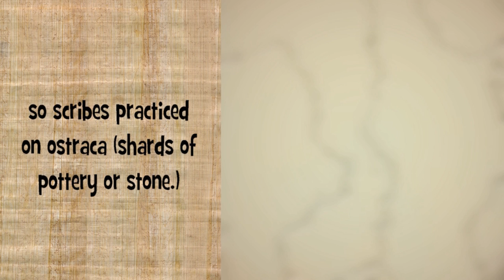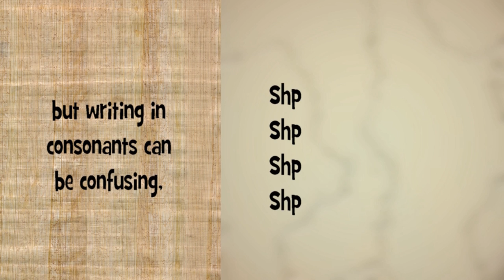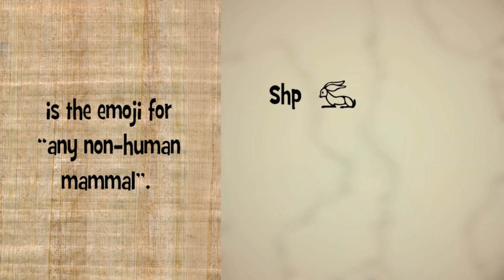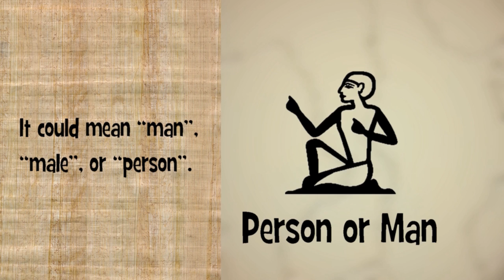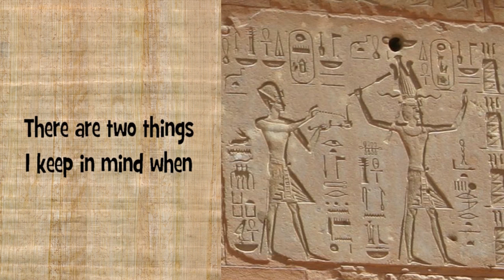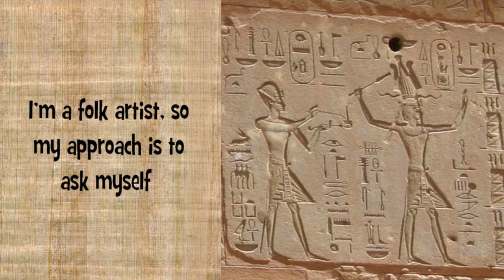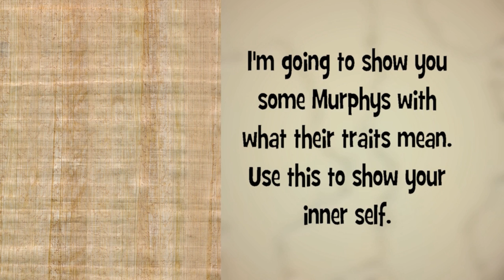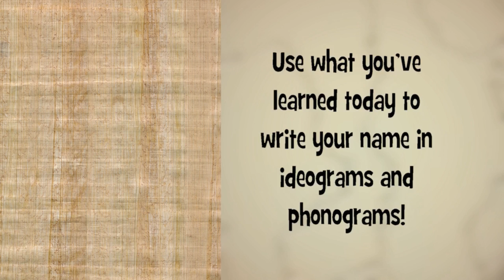Your name needs emojis!🧎 Using Determinatives | Write like an Egyptian Lesson 4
How to finish writing your name without looking like a tourist. Originals on Etsy

(I'm a paleographic folk artist. All of these paintings are original designs, not reproductions. It's fine to practice, but please don't steal them.)

Purchasing through our Amazon links gives us a handful of their trillions of pennies.

I will primarily be referencing Sir Gardiner's Egyptian Grammar for this series

Papyrus sheets
Size 0 flat paint brushes
Prismacolor Premier brush tip markers

Other suggested reading:

Books by Gay Robins
Egyptian to English Dictionary
Egyptian Book of the Dead
Sterling Innovation's Book of the Dead

TRANSCRIPT:

Hey, people! Let’s use what you’ve learned to write your name. Papyrus was expensive, so scribes practiced on ostraca (shards of pottery or limestone). I'm going to be using digital limestone instead of painting today.

Let’s review sound-signs vs. sense-signs. Sound-signs, or phonograms, are like our alphabet. Combinations of vowels and consonants create pronunciations.

Sense-signs, or ideograms, convey a sense or idea, like a trailing emoji.
To save time and expense, Egyptian writing dropped most vowels, but writing in consonants can be confusing, so they added trailing emojis, that is, ideograms after phonograms, to specify sense.

Wait a minute, that’s a rabbit, not a sheep!

The ideogram that determines the sense of a word is a Determinative. They are almost always generic, and not pronounced. The Yew-calf means cute or rewarding. The sparrow means evil. The Lion-headed woman means a feline goddess. The bread could be the letter T or a feminine mini-determinative.

Just for now, we're going to pretend the rabbit is the emoji for “any non-human mammal”. S-H-P Bunny would mean sheep. Here is bunny, here is an elephant, and here is a dolphin, although you may want a blue determinative for a water mammal.

Let’s write a name, using the alphabet from the first video.

This says “Murphy”. How do we know if this is a person, law, or floor cleaner?

This is a generic human. It could mean “man”, “male”, or “person”. “Man” is the default human because women could do anything men could in Ancient Egypt (run a business, own property, ask for a divorce), but only women could choose to bear children.

This is a child. When any determinative points to their mouth, it can mean love, laughter, speaking, or hunger.

There are two things I keep in mind when I design a hieroglyphic name for someone:
1. The determinative should represent how the gods recognize them. It has nothing to do with their physical body. On the right is Hatshepsut as pharaoh. She bore a daughter when she was queen, but when she became pharaoh, she also became the male god Heru/Horus.
2. The purpose of language is communication. I’m a folk artist, so my approach is to ask myself if a time-traveling scribe would understand it. If you lean recreationist, your approach should be more traditional.

Egyptian art is based on 4 main cheap and plentiful colors: red ochre, yellow ochre, white, and black.

Generic humans, men, and children are traditionally red ochre. Red ochre indicates working or playing outdoors in the sun. Women are traditionally yellow ochre or white, because light indicates sheltered from the sun, where they would be protected from mosquitos.

(These aren’t laws. Crowd scenes may alternate between the ochres or an ochre and white.)

Most of the time, black was reserved for the skin of certain gods, writing, outlines, and hair, but occasionally for human skin.

Time to write some Murphys.

(Demonstrations of how to say person, man, woman, child, outdoors, indoors, as well as pet names.)

Use what you’ve learned today to write your name in ideograms and phonograms.